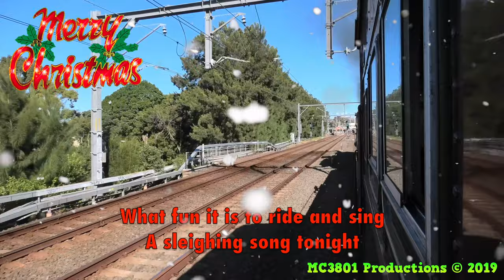Railway Christmas Music Video - Drake Bell - Jingle Bells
Hello everyone and welcome to the second Christmas Music video I did for 2019. This one is slightly delayed, so I do apologise. This years Festive Season in particular has been a very busy one for me.

This video features the song 'Jingle Bells' performed by Nickelodeon Star, Drake Bell. We see footage of NSW Heritage Locomotives throughout the video.